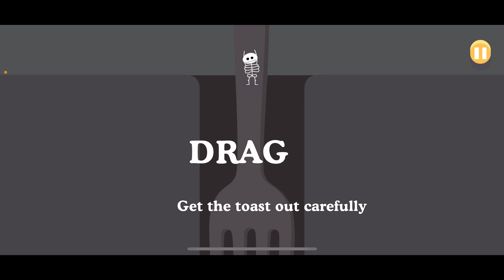Let’s Get This Place Up And Running | Dumb Ways To Die